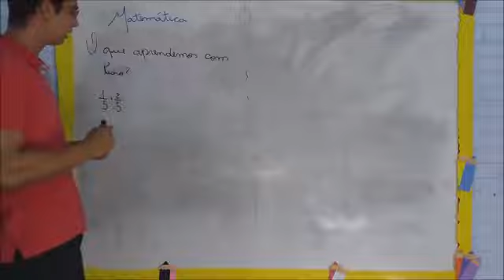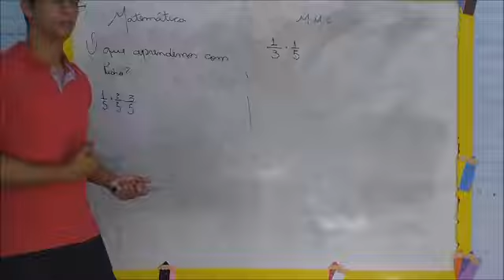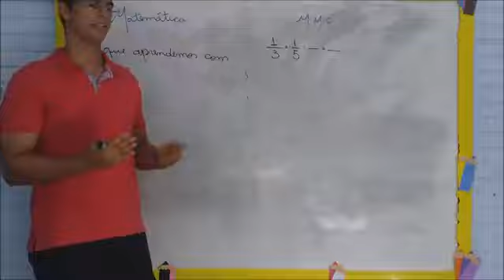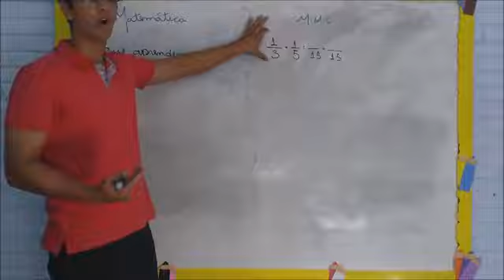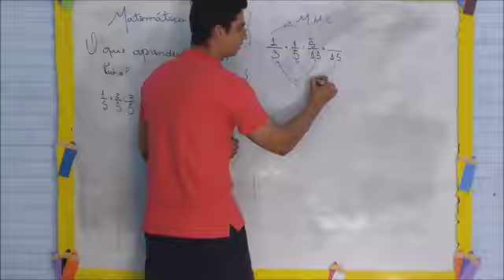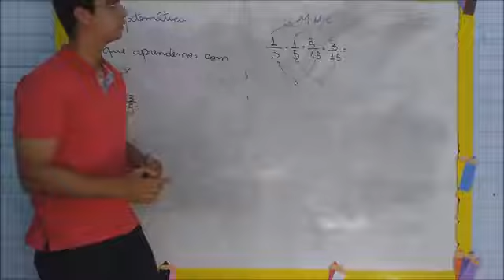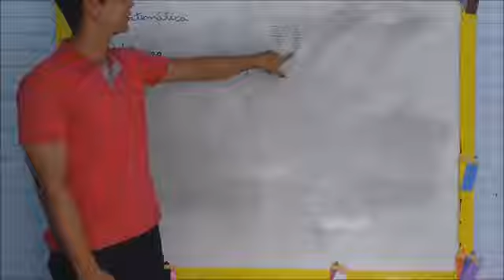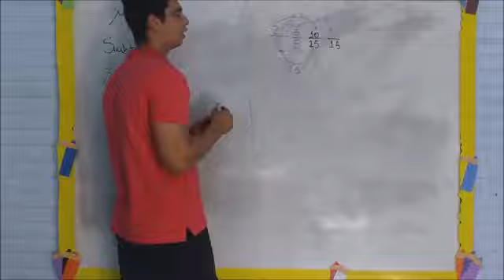Atividade do dia 30/03 - Matemática - 6° ano - Adição e Subtração